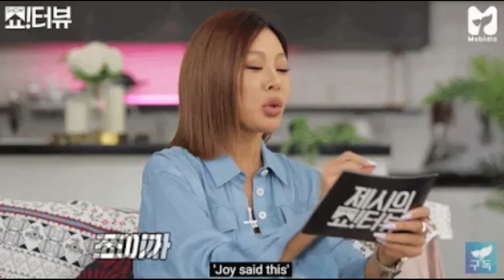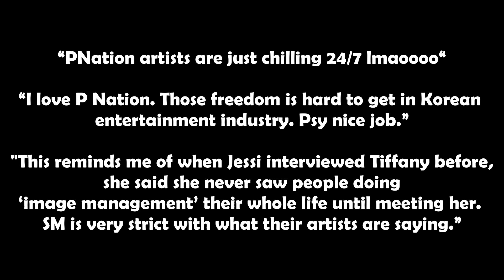Jessi Reveals The Distinct Differences Between Being Signed To SM Entertainment And P NATION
Even Jessi was shocked! Jessi Reveals The Distinct Differences Between Being Signed To SM Entertainment And P NATION.